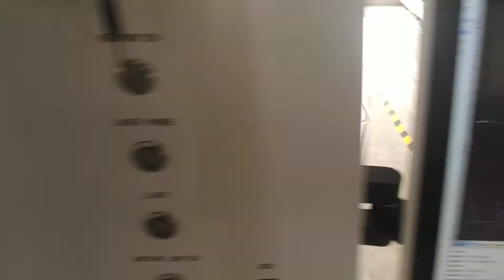1000WIPG 1 7MM Carbon steel paint cutting LF1390